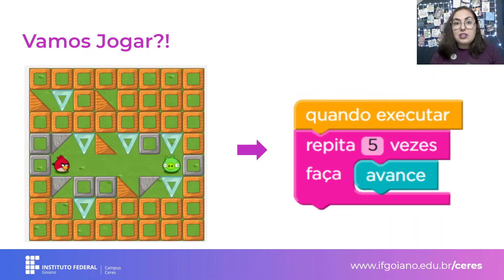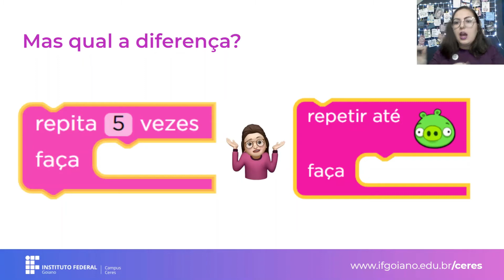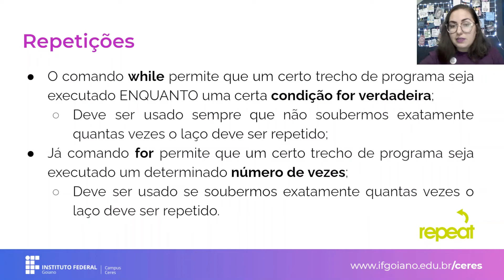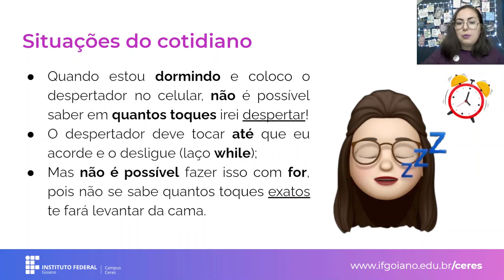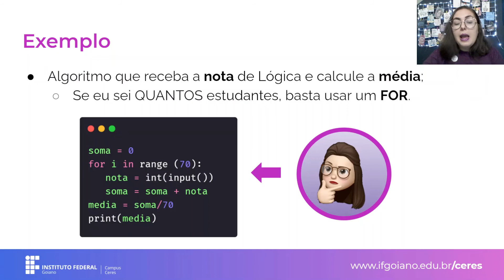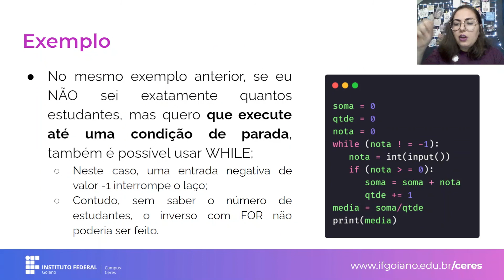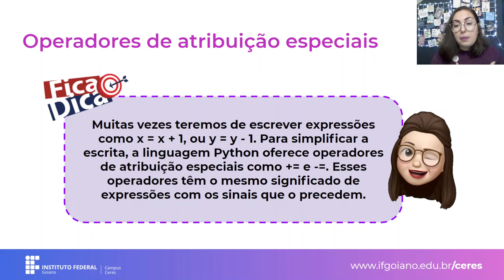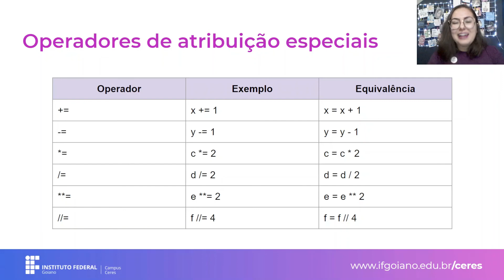[INFORMÁTICA PARA INTERNET] Lógica de Programação - Todo WHILE pode ser escrito como FOR?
Vídeo para a disciplina de Lógica de Programação do Curso Técnico em Informática para Internet do Campus Ceres do IF Goiano.